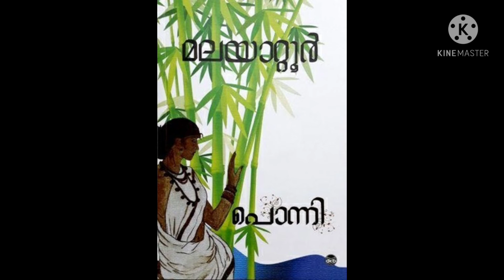പൊന്നി നോവൽ ♥️♥️-Part12- മലയാറ്റൂർ രാമകൃഷ്ണൻ. Ponni Malayalam novel -Audiobook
ഒരു ആദിവാസി  പെൺകുട്ടിയുടെ പ്രണയത്തിന്റെ  കഥ പോരാട്ടത്തിന്റെയും